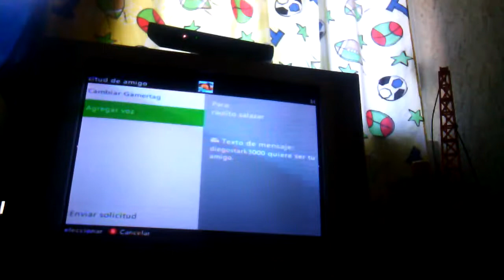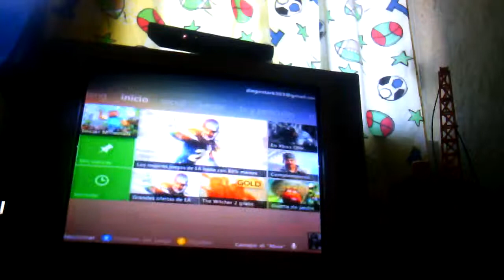Minecraft creativo un vídeo desconocido #3